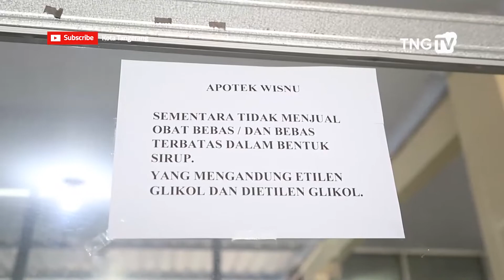BPOM Cabut Izin Edar 69 Obat, Ini Tindak Lanjut Dinkes Kota Tangerang [TangerangTV]